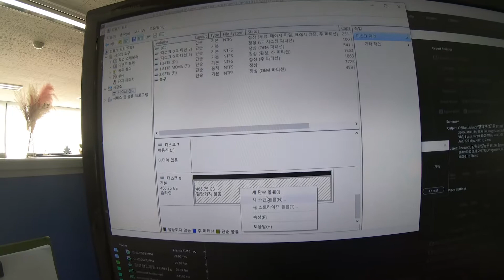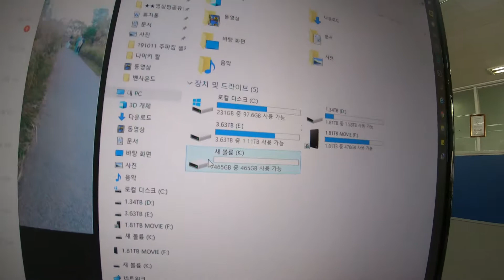외장하드 만들기│USB 2.5인치 외장하드케이스 sata ssd hdd 오픈형